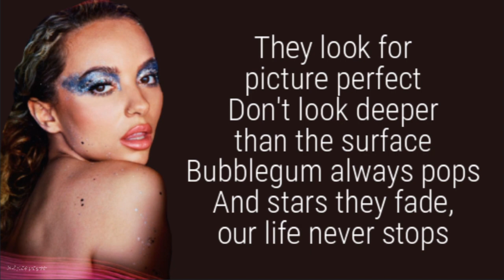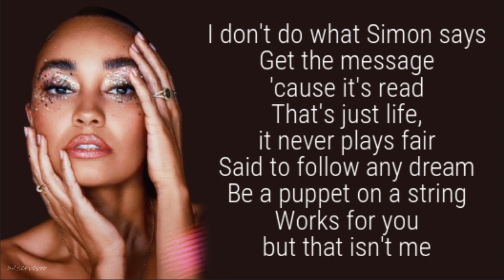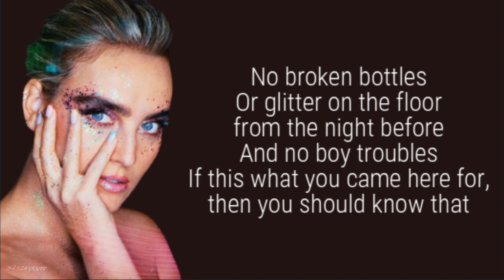Little Mix - Not A Pop Song (Lyric + Names)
Song in the video: NotAPopSong by Little Mix